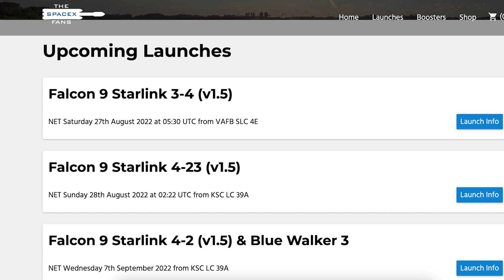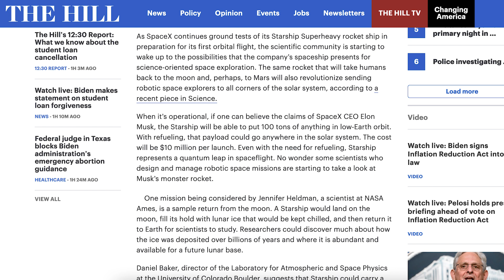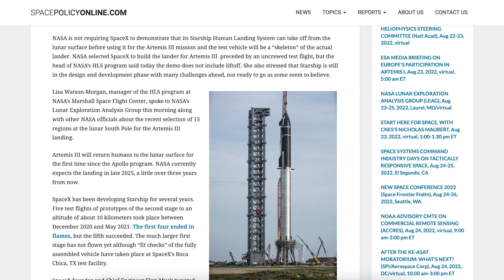SpaceX Starship Updates! Booster 7 Rolled Back Out with 33 Raptor Engines Installed! TheSpaceXShow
Welcome to the latest SpaceX Starship updates video from TheSpaceXFans. Not a huge amount but we have a couple of updates to start the video for the standard SpaceX news. Over in Boca Chica, work continued on the orbital launch pad for Booster 7 arrival once again. Then finally, there was Booster 7 rolled back out with 33 Raptor engines installed! Work also continues on Ship 25 with there also being Ship 26 sections scattered around. Sit back and enjoy!

Sources / Accreditations:
Mary (BocaChicaGal) & Nic Ansuini. Ship 24 Prepared for More Testing | SpaceX Boca Chica. YouTube. NASASpaceflight. August 23, 2022.

Mary (BocaChicaGal) & NSF Robotic Camera. Booster 7 Back At The Pad With 33 Engines For Testing. YouTube. NASASpaceflight. August 24, 2022.